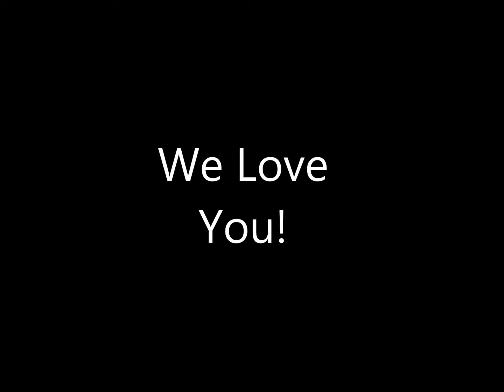2014 Merry Christmas